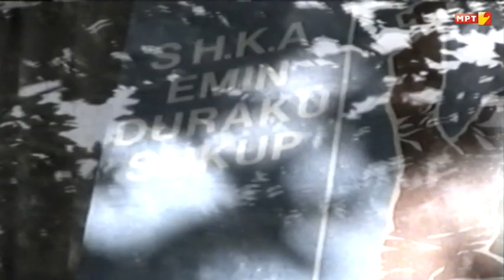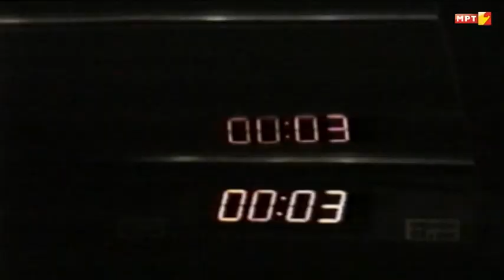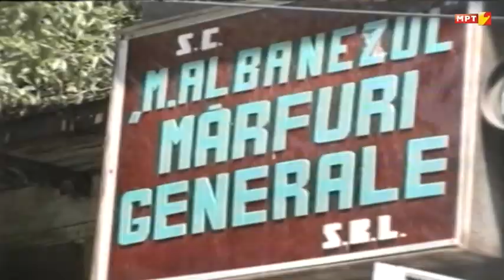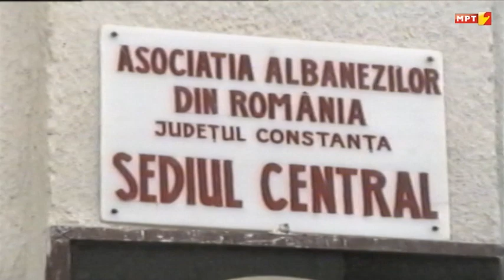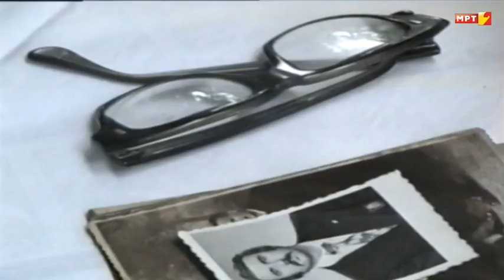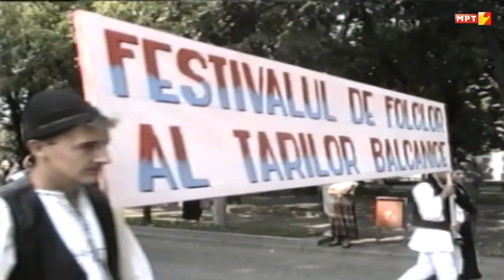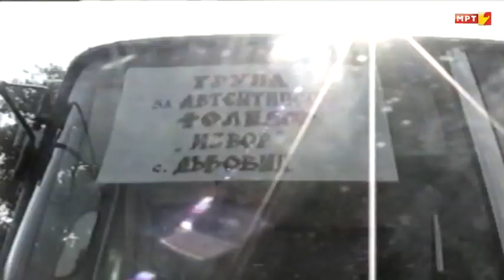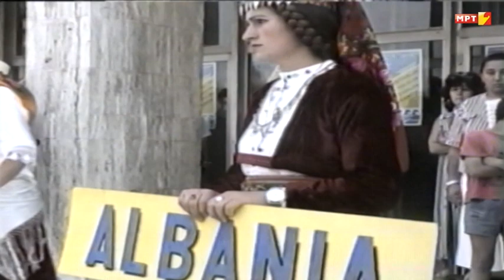SHKA''EMIN DURAKU''NE RUMANI-Afet Miftari-Regjisor